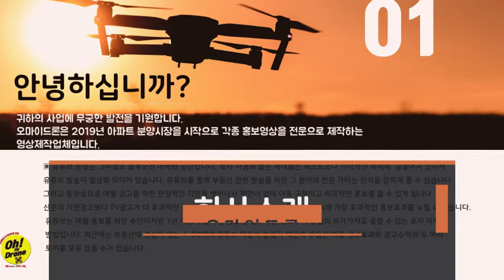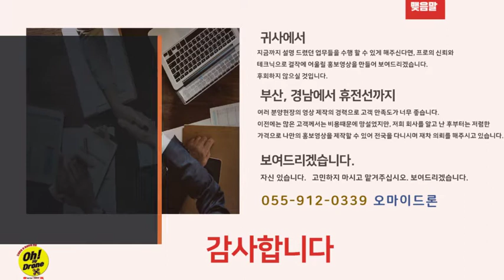부동산 유튜버 쉽게 되는법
공인중개사 여러분!!
최근 늘어나고 있는 부동산 관련 유튜브를 보면서
"나도 하고 싶은데 어떻게 할까?"
고민만 하고 계셨다면 꼭 보세요~
매물 홍보영상 촬영 및 유튜브 채널운영을 도와드립니다.